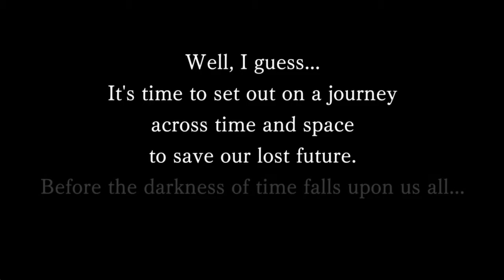Another Eden Gameplay | The First 10 Minutes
Another Eden: The Cat Beyond Time and Space is a free-to-play role-playing video game developed and published by Wright Flyer Studios. The game features the collaboration of writer Masato Kato and music composer Yasunori Mitsuda who both worked on Xenogears and the Chrono series of role-playing games.